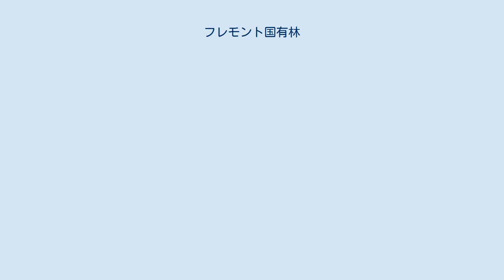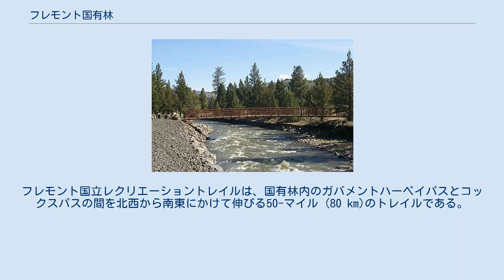フレモント国有林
クラマス郡_(オレゴン州)
レイク郡_(オレゴン州)
フレモント国有林（英: Fremont National Forest）は、アメリカ合衆国の国有林の一つ。
1943年にアメリカ合衆国陸軍工兵司令部のためにこの地域を探検したジョン・C・フレモントの名に因む。
オレゴン州のレイク郡西部からクラマス郡東部にかけて広がり、1,207,039エーカー (4,885 km2)の面積を有する。
ブライ、レイクビュー、ペイズリー、シルバーレイクにレンジャー事務所がある。
ワーナー峡谷スキー場は、土地がレイク郡に譲渡されるまで、フレモント国有林に属していた。
 1906年にグースレイク森林保護区として発足した地域で、1908年にフレモント国有林が設立した。
1915年7月19日にポーリナ国有林の一部を吸収した。
2002年にウィネマ国有林と合併し、フレモント＝ウィネマ国有林群が設立した。
 1993年に林野局が行った調査結果によれば、地域内の原生林の規模は549,800エーカー (222,500 ha)に上る、そのうち113,800エーカー (46,100 ha)がロッジポールマツの森である。
 フレモント国有林では娯楽活動としてハイキング、キャンピング、ボート、バックパッキング、乗馬、マウンテンバイキング、スキー、ハンティング、フィッシングなどが行われる。
フレモント国立レクリエーショントレイルは、国有林内のガバメントハーベイパスとコックスパスの間を北西から南東にかけて伸びる50-マイル (80 km)のトレイルである。